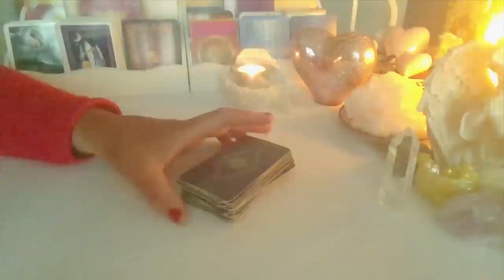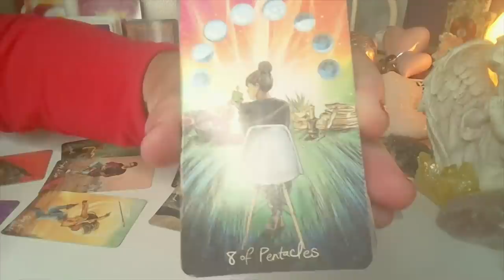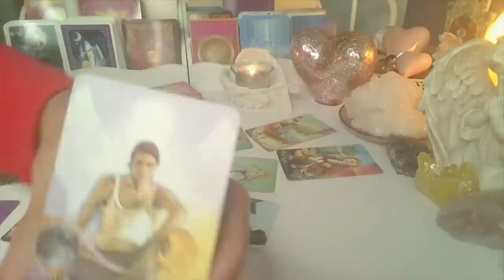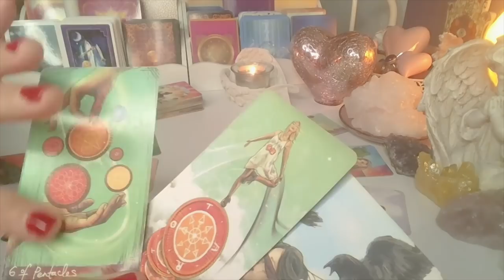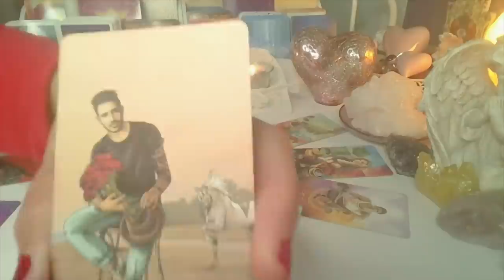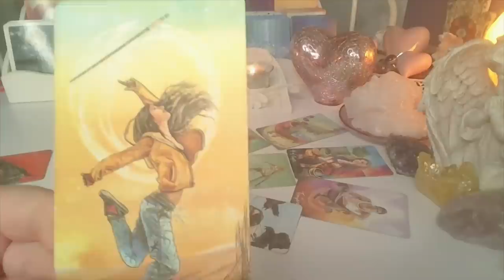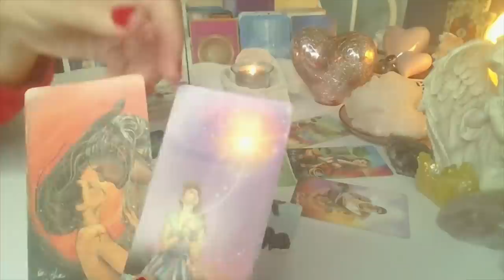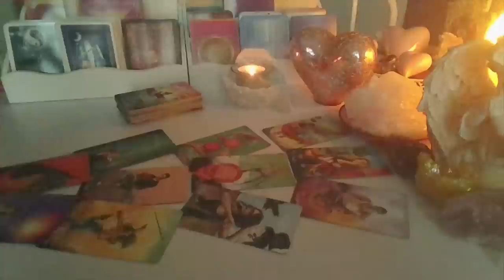Orakel dla SINGLI❤️CO NOWEGO U SINGLI?❤️Karty TAROTA❤️wrozby porady magia milosc❤️